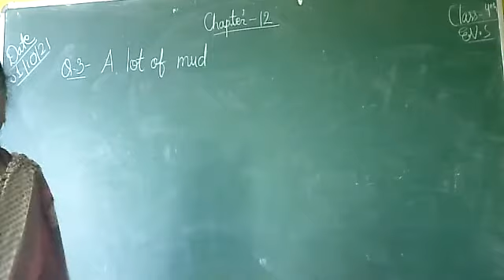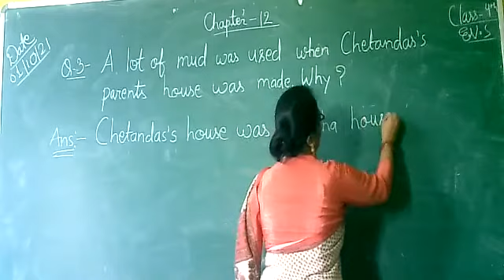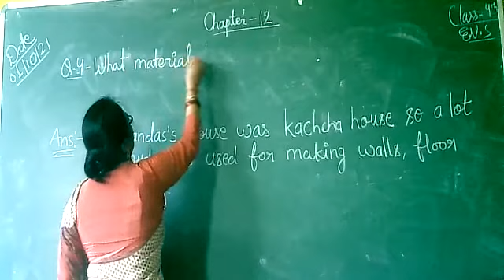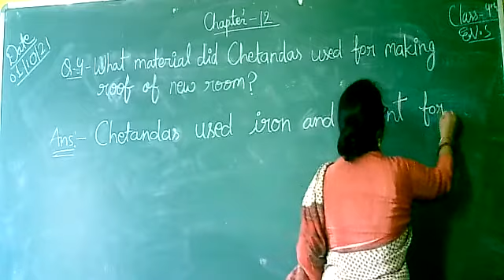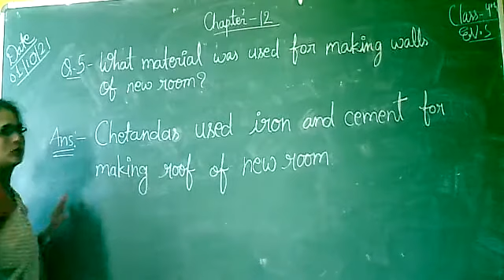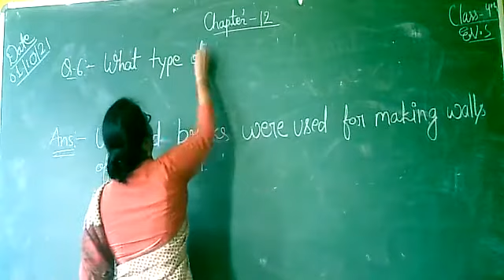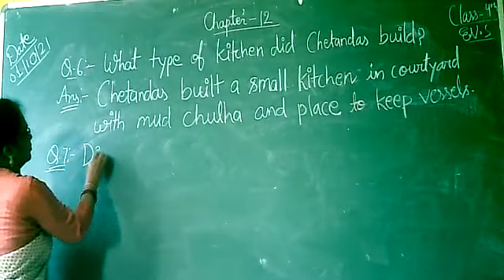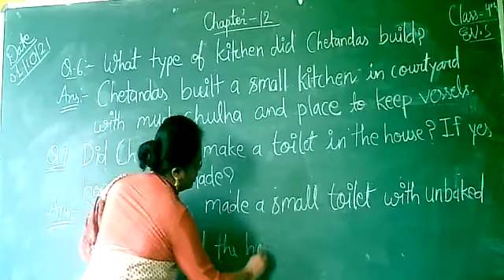Class 4 Chapter 12 Question Answers